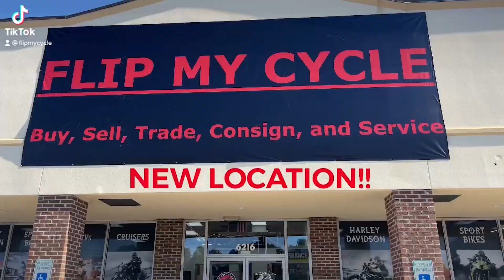2009 Kawasaki ZX 1400 mechanic's Ride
Check out this power house!.!
   This is a 2009 Kawasaki ZX 1400 Now are mechanic is going to take you on a quick ride so let's hit the road enjoy !!